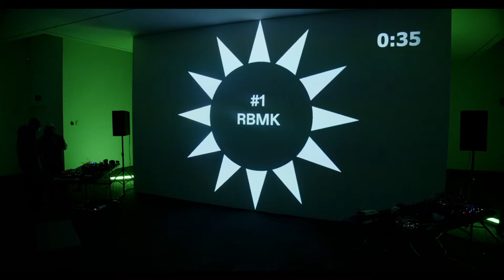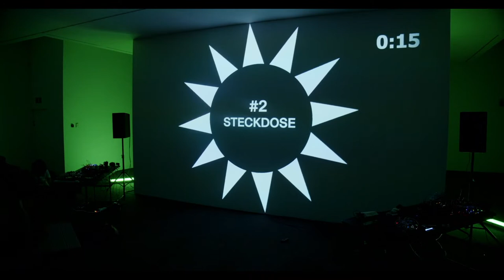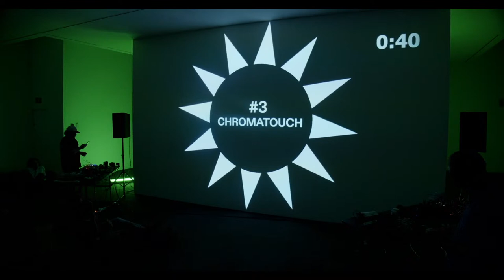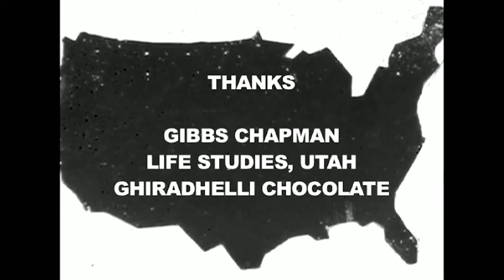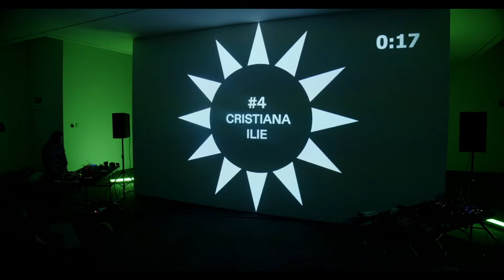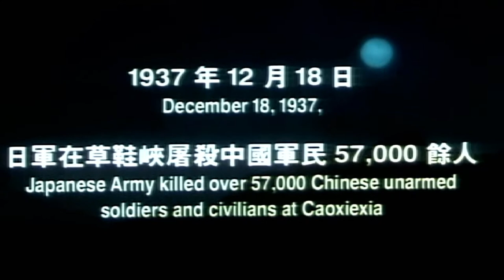James T. Hong Screening and Live Music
An evening of live music with local electronic artists responding to visuals provided by James T. Hong. Each artist will perform their own musical interpretation, including experimental scores for Hong’s Total Mobilisation (2005) – an 8-minute film that considers the future reduction of the West to a small and inconsequential peninsula at the extremity of the Eurasian land mass. Musicians will also respond to an excerpt of a 1937 film dramatising the execution of 57,000 prisoners of war in the Nanjing massacre. The event features the debut of War Crimes by Taibach, a transnational musical entity, which occasionally collaborates with James T. Hong. Taibach’s self titled LP is available to buy on vinyl from Ikon Shop.

Artists include:

Cristiana Ilie
Cristiana creates environments of sound art, noise and projections, using synthesizers, keys and pedals by applying an experimental approach. In her recordings and live performances, she creates atmospheric noise and sonic interactions that can be experienced collectively and on an individual inner level.

Chromatouch
Leon Trimble is an audiovisual artist based in Birmingham who has being performing live AV for ten year. His Gravity Synth project, working with Gravitational Wave researchers at University of Birmingham, led him to perform on the BBC World Service for the Digital Planet 18th birthday. Leon is currently working with LIGO researchers at the University of Glasgow. He is in the final year of an MMus Experimental Performance at the Royal Birmingham Conservatoire.

Steckdose
Steckdose supply heavily improvised electronic soundplans created before your ears with modular synths, tapeloops, drones and field recordings. From Teesside via Birmingham.

RBMK
Abrasive beauty from industrial England – RBMK utilises modular synthesisers to create expansive musical landscapes.

Taibach
Taibach plays martial electronic music drawing influence from classic industrial bands, techno, and electro. With a name combining references to their ancestral homeland of Taiwan and the infamous Slovenian industrial group Laibach, Taibach restages the classic thematics and aesthetic strategies of industrial music – applying them in a timely and incisive manner to the current East Asian political situation.